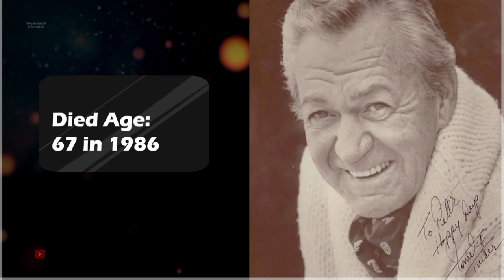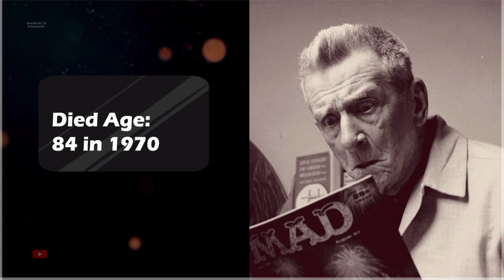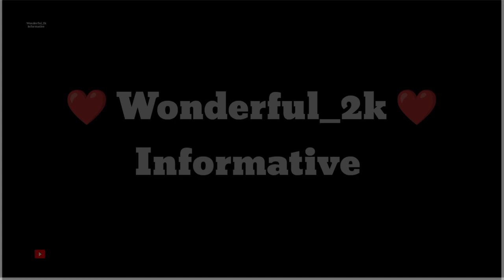F TROOP (1965–1967) Cast Then and Now 2024 Informative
F TROOP (1965–1967) Cast Then and Now 2024